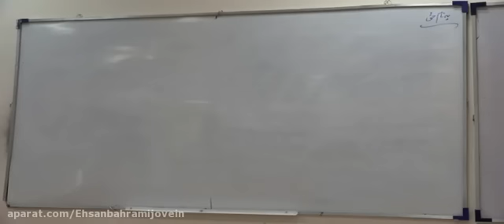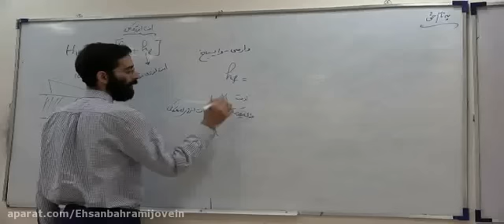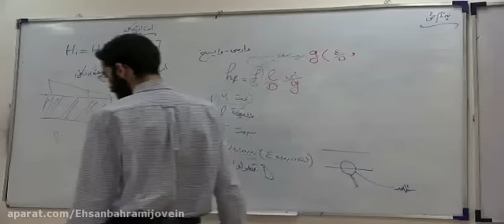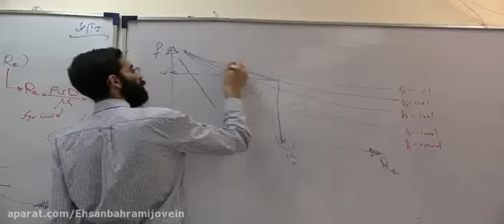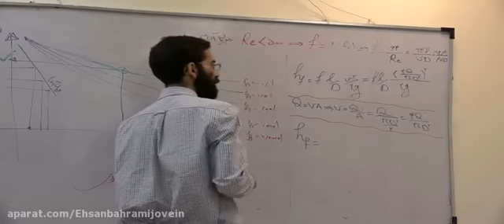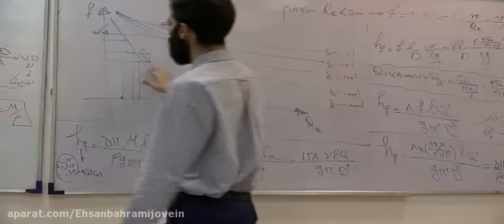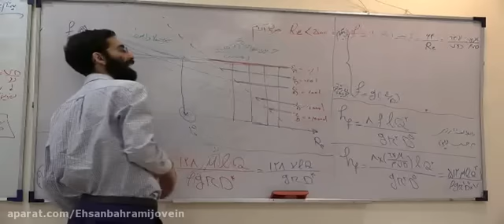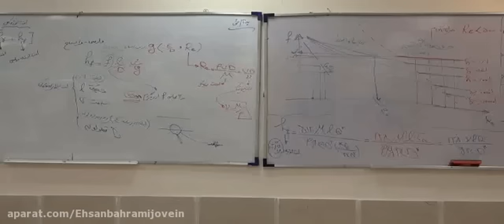Accelerated motion with constant acceleration Mechanics of Siyalat Momenzadeh